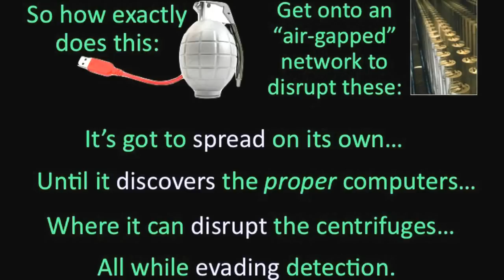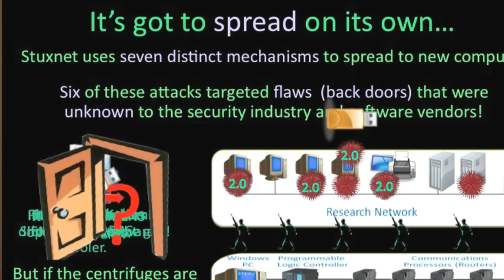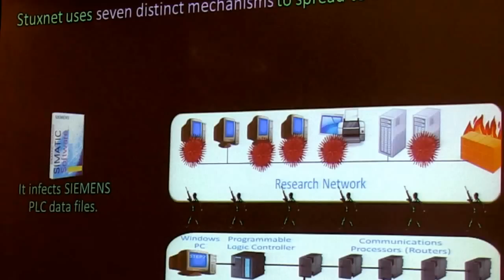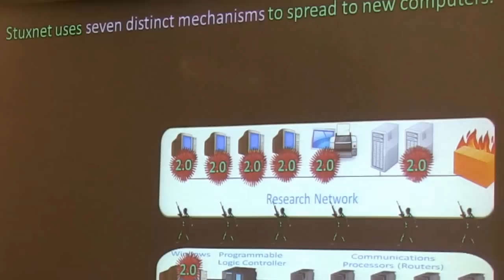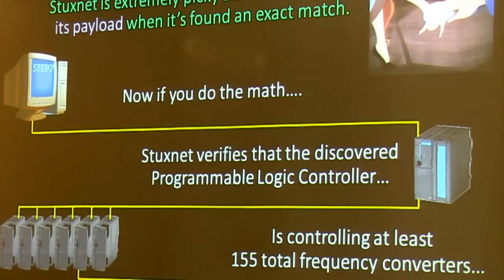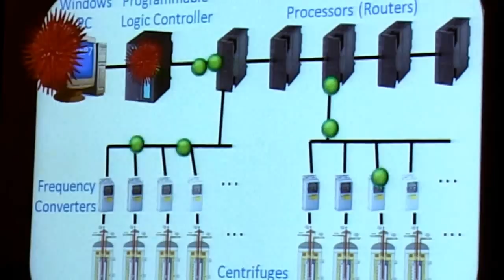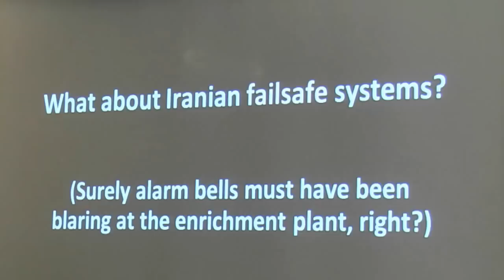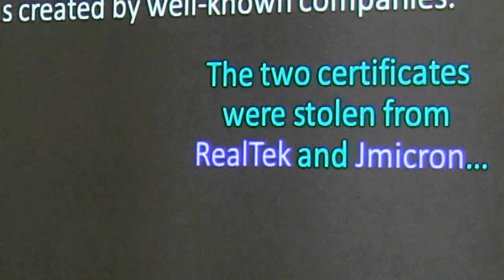Stuxnet a possible cause of Iran nuclear centrifuge failures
CISAC at Stanford Presents Symantec's Carey Nachenberg, who talks about a virus that may have foiled Iran's nuclear program.  It is called Stuxnet and considered the mother of all computer viruses.